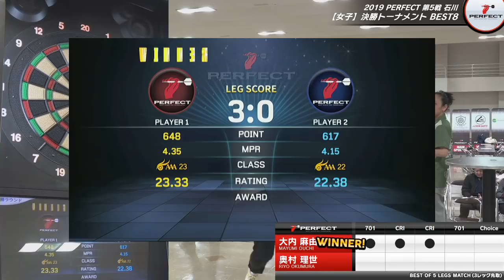大内麻由美 vs 奥村理世【女子BEST8】2019 PERFECTツアー 第5戦 石川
プロソフトダーツトーナメント ｢2019 PERFECTツアー 第5戦 石川」女子BEST8、大内麻由美 vs 奥村理世の試合動画です。
Soft Darts Tournament '2019 PERFECT Tour' 5th in Ishikawa
Women's BEST8 'Mayumi Ouchi vs Riyo Okumura'
▼PERFECT Youtube公式チャンネル